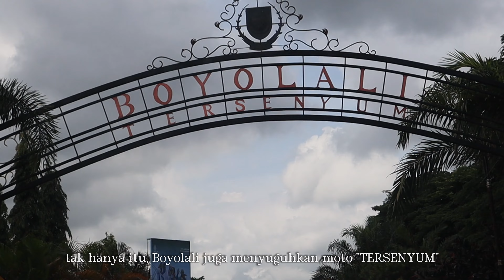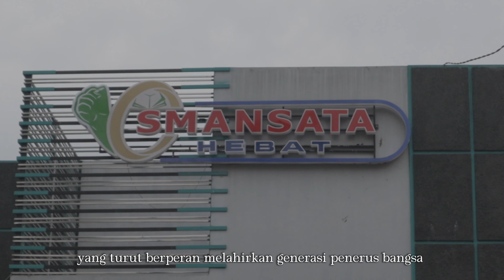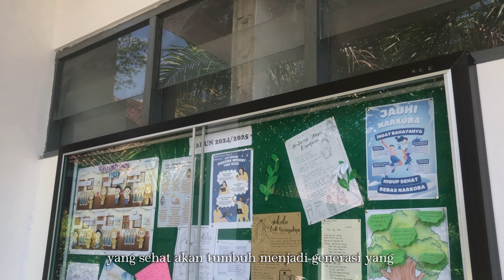LOMBA SEKOLAH SEHAT_SMA NEGERI 1 AMPEL_TAHUN 2024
Salam Sejahtera bagi Kita Semua, Om Swastiastu, Namo Buddhaya, Shalom, Salam Kebajikan.

Halo sobat SMANSATA!👋🏻

Kali ini SMA Negeri 1 Ampel akan mempersembahkan sesuatu yang spesial loh🤩 yang membuat lebih spesial pada video kali ini yaitu dibuat sebagai bagian dari Lomba Sekolah Sehat (LSS) tahun 2024. Kita akan mengeksplorasi lingkungan sekitar sekolah dan mengenal lebih dalam program-program unggulan SMA Negeri 1 Ampel yang mendukung siswa-siswinya untuk belajar dengan nyaman. Mulai dari penanaman pohon hingga pengelolaan sampah bersama ♻️ yang dilakukan demi menciptakan lingkungan sekolah yang hijau dan asri. 🌳🌿

SMA Negeri 1 Ampel tidak hanya memperhatikan lingkungan sekitar namun juga memperhatikan kesehatan siswa-siswinya, lohh! Bukan hanya kesehatan fisik, tapi juga kesehatan mental yang selalu diperhatikan loh sobat💡💁🏻‍♀️

Kegiatan kita kali ini adalah kesempatan emas untuk kita menjaga lingkungan sekolah tercinta kita. Ayo sama-sama menjaga lingkungan sekolah kita!✊🏻🌟

SMANSATA! HEBAT!
SMA Negeri 1 Ampel! Lingkungan Sehat, Prestasi Hebat!🍃🏆✨